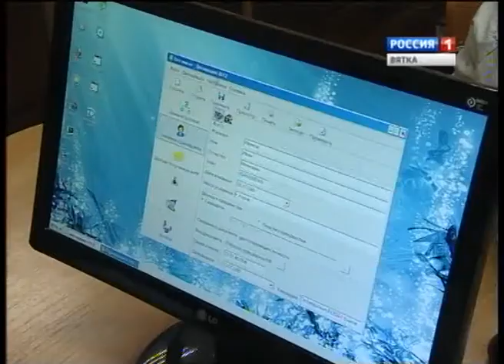Отчитаться за 7,5 минут (ГТРК Вятка)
Шестиклассники и учителя Кировского экономико-правового лицея соревновались в заполнении налоговой декларации на скорость. Подобные деловые игры сотрудники Управления Федеральной налоговой службы проводят на протяжении нескольких лет. На этот раз учителя смогли отчитаться за семь с половиной минут.